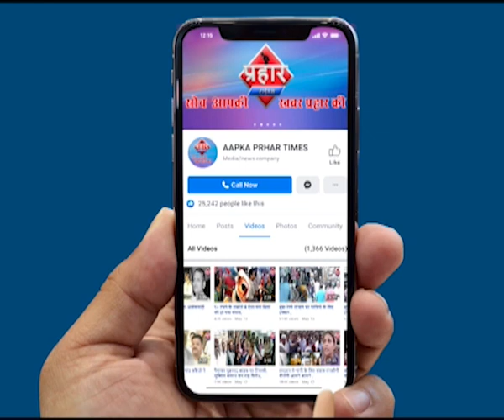इनायत बेग की घर वापसी पर क्या कहा | firoj hashmi | Aapka Prahar Times -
इनायत बेग की घर वापसी पर क्या कहा ,